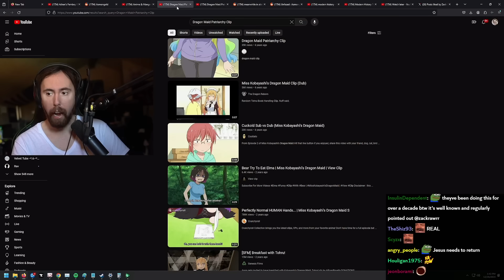Woke Translators Instantly Ruin a Japanese Anime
Asmongold Clips / Asmongold Reacts To: "Anime & Manga Localizers Are Finally Reaping What They Sowed"